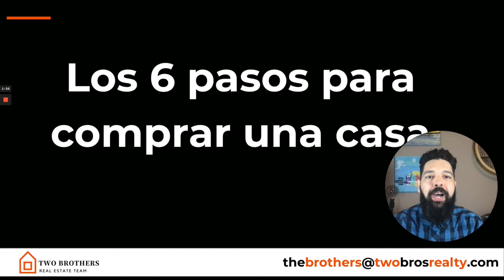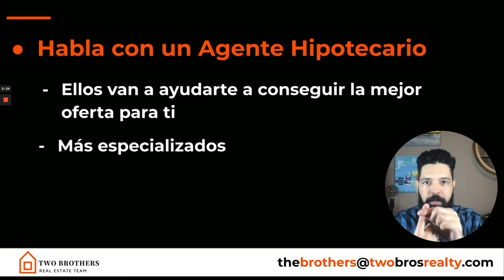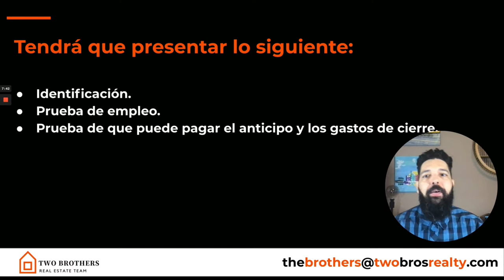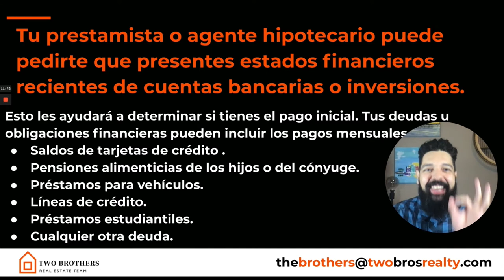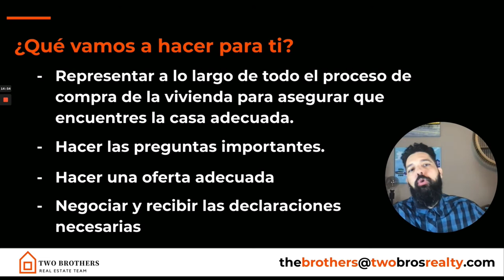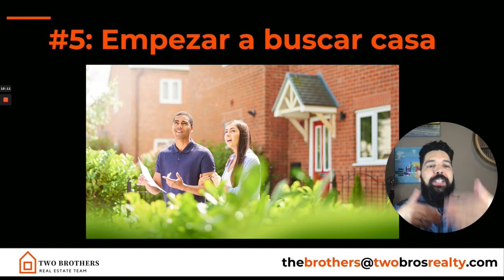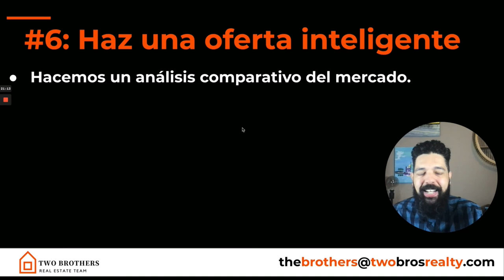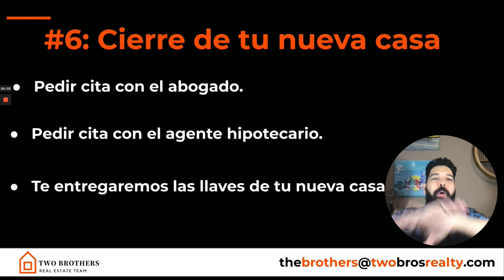Como comprar casa en Vancouver, Canada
En este video te mostramos el proceso paso a paso como comprar una casa en Vancouver y el Valle de Fraser. Esta es una de las explicaciones más detalladas sobre cómo comprar una casa si estas pensando en comprar o invertir en bienes raíces en Vancouver o el Fraser Valley.